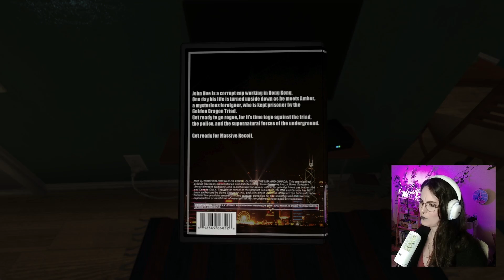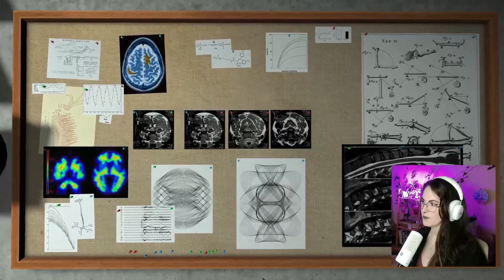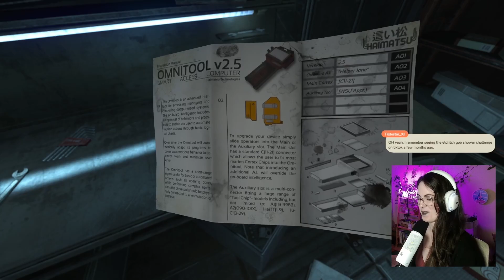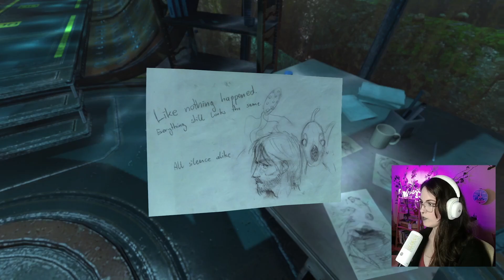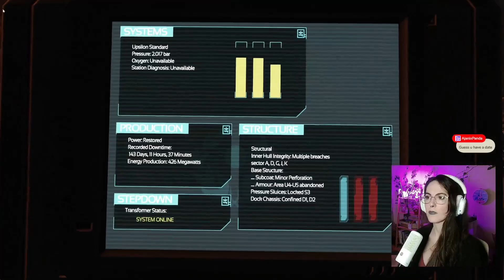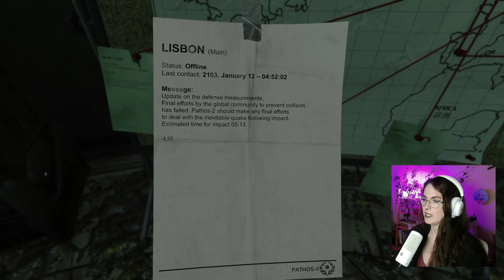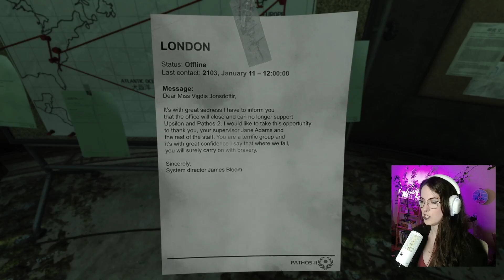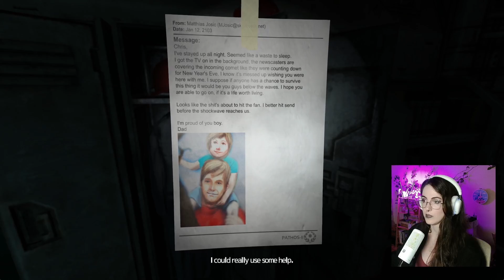Cozy gamer plays SOMA for the first time - PART 1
I love horror books and movies and also watching horror games playthrough, but i was always too scared to play one for my self. So this is me playing my first horror game! Hope you enjoy?!

Catch me live on Twitch every WEDNESDAY and FRIDAY evening EST, 6:00 pm.